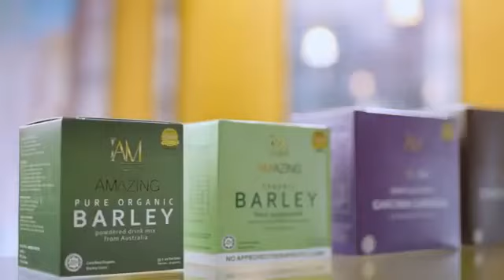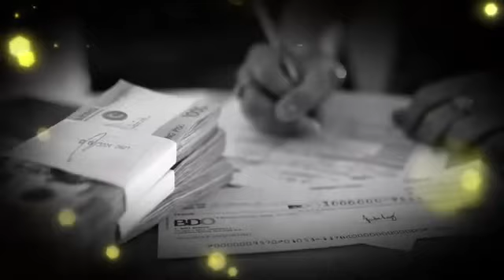Business Ideas 2023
IAM worldwide company is one of the fastest growing company in the Philippines.

This business will work for you.